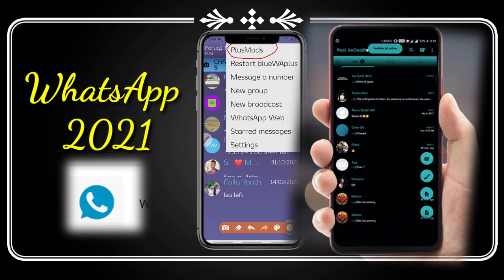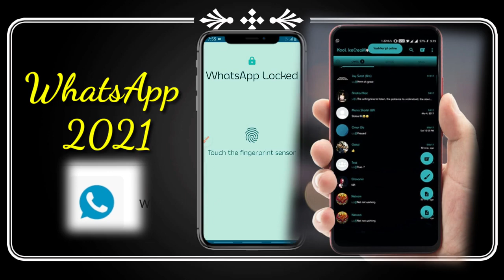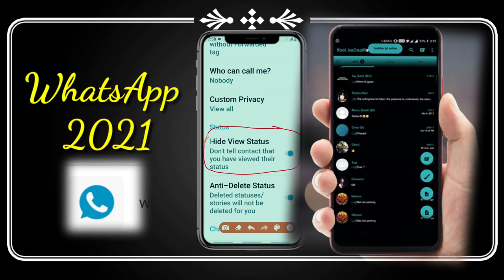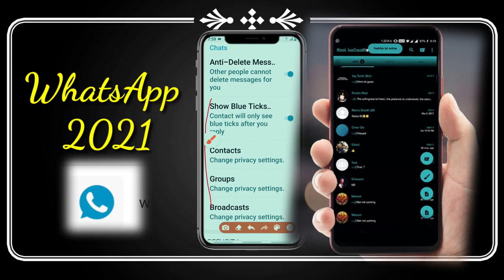Kindly get 2021 WhatsApp